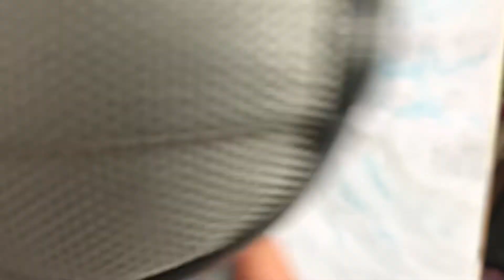Snow topped mountain watercolour painting